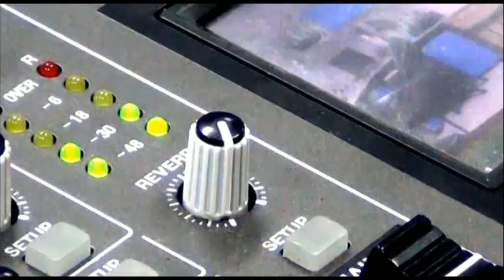ElMundoQueSoñamos-Camino al Éxito: Honestidad Académica. Sonia Vega, Defensora de los Estudiantes